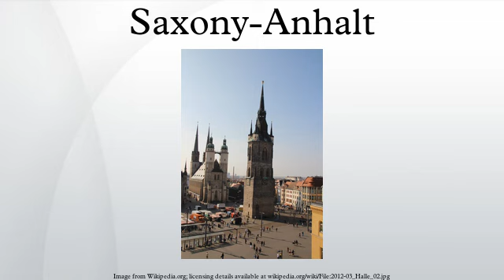Saxony-Anhalt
Saxony-Anhalt is a landlocked federal state of Germany surrounded by the federal states of Lower Saxony, Brandenburg, Saxony and Thuringia.
Its capital is Magdeburg. Saxony-Anhalt covers an area of 20,447.7 square kilometres and has a population of 2.34 million.